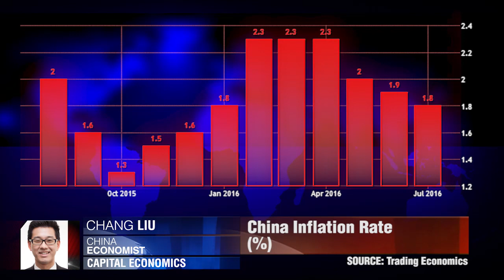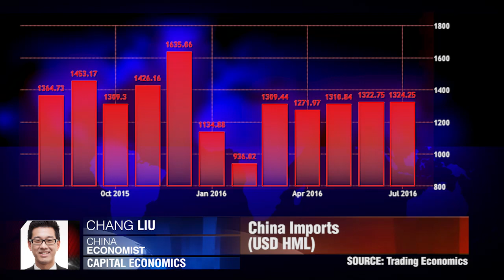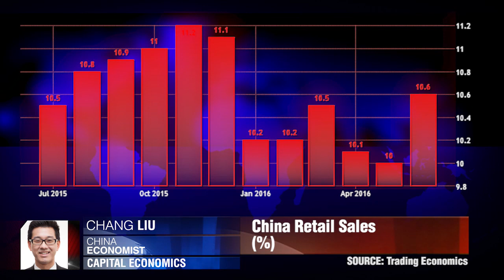Resiste la economía china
La caída de la "plenitud" de la inflación china oculta un aumento en la inflación de los precios de artículos no alimentarios, y esperamos que la economía continúe fuerte durante el resto de 2016. Chang Liu, de Capital Economics.